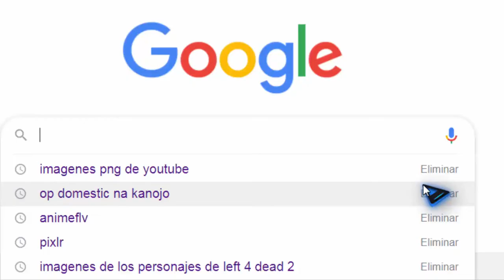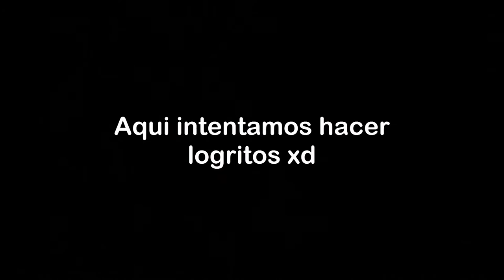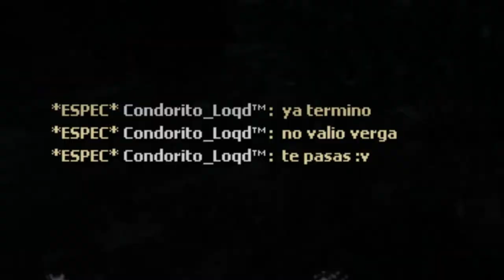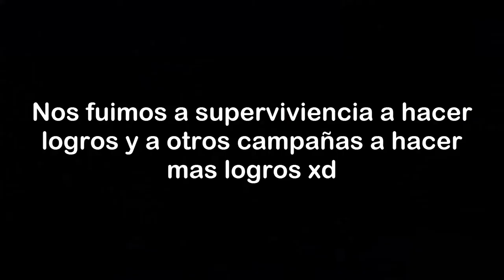L4D2 - LA BATALLA FINAL!! Campaña Completa [Gameplay Comentado]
No olvides pasarte por mi canal secundario donde estare subiendo Blogs,retos,stories time,y mucho mas

Si quieres saber mas acerca de mi, te invito a que me sigas en instagram y podras chatear con migo en privado ;3

puedes agregarme a steam para jugar pero antes dime tu nickname por un comentario para aceptarte ;D

bueno nos veremos pronto en otro video.